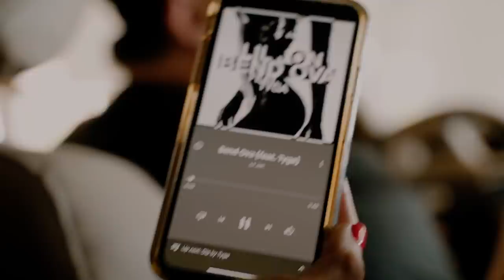Part 1 | Ready. Set. Launch. My 300 mph internship has officially begun...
I love the smell of nitro in the morning. 😎 Who's ready to climb inside this land rocket with me? Psst. I borrowed it from Leah.